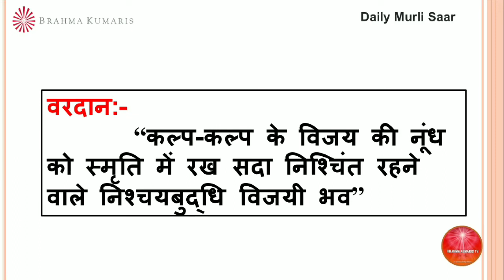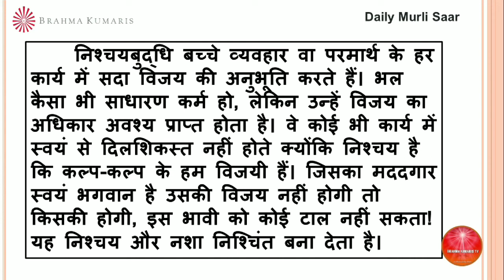BrahmaKumarisTV Aaj Ki Murli Saar/मुरली का सार/20 जुलाई 2022/Murli Essence by Brahma kumaris tv